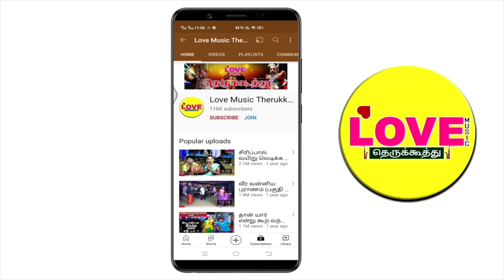சூரபத்மன் சம்ஹாரம் (பகுதி-1) மகாராணியை மலைக்க வைத்த கோமாளி சிரிப்பு சரவெடியுடன் ஆரம்பம் | Love Music